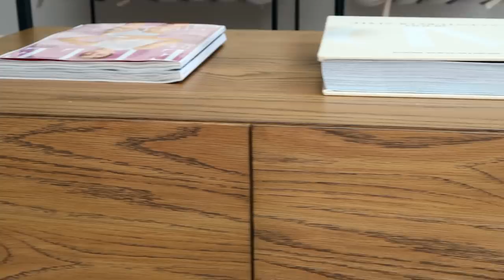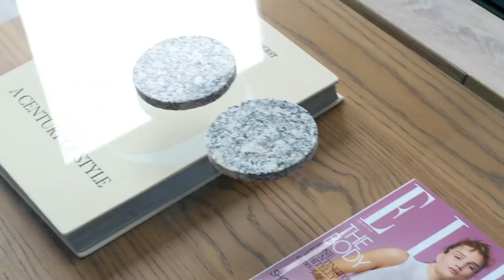KITCHEN TOUR & RENOVATION PLANS | Suzie Bonaldi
☆ KITCHEN TOUR & RENOVATION PLANS: includes details on the current kitchen, colours, where everything is from, features I wish it had and what I would change (and why there is no dining table - please let's let it be now!)

☆ LINKS ☆

**Chain Bracelet:

Fendi Hoops (put stock notifcations on)

ITEMS SHOWN:
Armchairs: (put stock notifications on)

(similar) Coasters

Pendant Lights

Geode Coaster

Large Geode Coaster

(alternative) Doorstop

Crystal Tumblers

Wine Glasses

Prosecco Glasses

Short Stem Flutes (no longer available)

(similar) Pestle and Mortar

(similar) Linen Veggies Bag

(similar) Matte Black Plate
(similar) Matte Black Deep Plate
(similar) Matte Black Bowl

Travel Cup

Starbucks Colour Changing Cup - available in store

Storage Jars

Ryans Coffee Machine

Hand Wash and Balm

**Large Candle

Studio Rosé

Miraval Rosé

(similar) Petrol Effect Cutlery

(similar) Matte Black Cutlery

(similar) Dog Bowl

☆ F.A.Q ☆